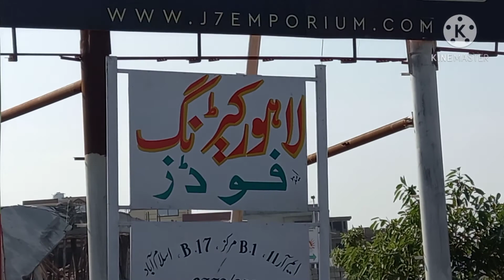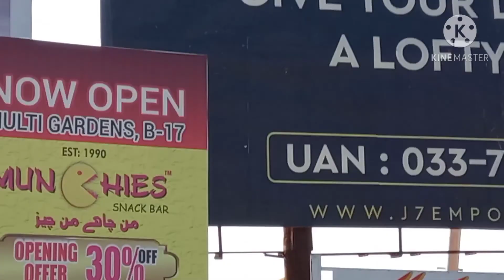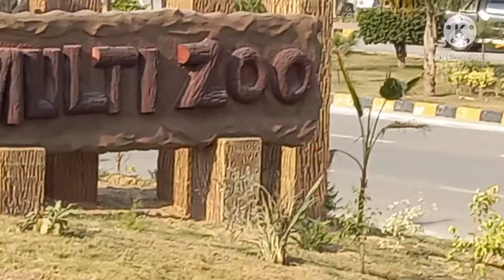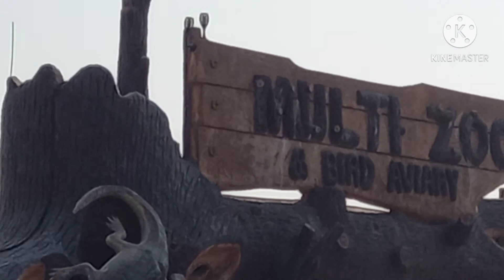C Block Multi Garden, B-17 Visit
MPCHS SECTOR MULTI GARDEN B-17 VISIT